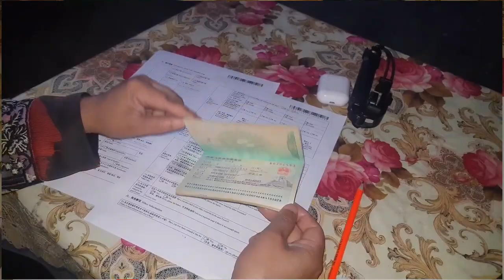Total cost of China Z visa,